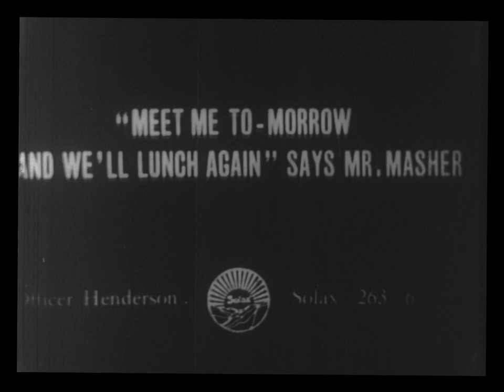Officer Henderson (Solax, 1913) - Preview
Officer Henderson
(Solax Film Company, 1913)

Officer Henderson goes undercover as a woman to catch a pickpocket who has been preying on female shoppers, but when his wife unexpectedly returns from her vacation and finds an unfamiliar dress in the closet, she comes to a different conclusion.

Starring Fraunie Fraunholz and Marian Swayne
Directed by Alice Guy-Blaché